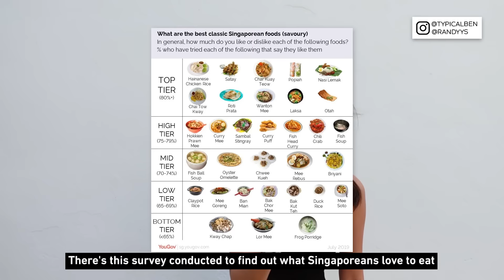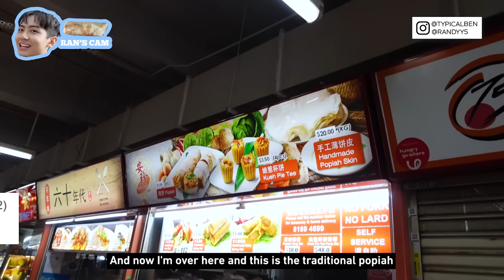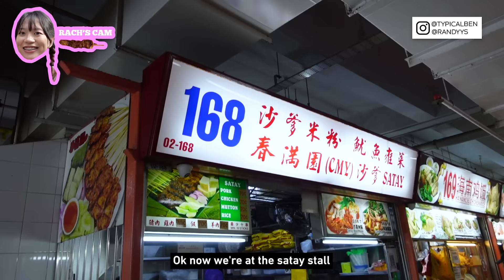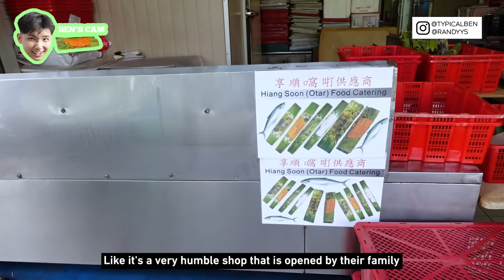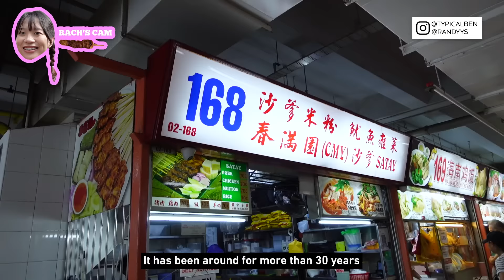EATING TOP LOCAL FOODS IN SINGAPORE *Ranked by Singaporeans* (Satay, Otah & Popiah)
We ALL love eating local food but have you ever wondered what’s the TOP local food in Singapore? We came across a survey where Singaporeans ranked their favourite local food and of course, we had to go try them ALL! We will be trying Popiah, Otah and Satay in this video!

Watch us travel around Singapore to eat Singaporean’s FAVOURITE local food!

Locations:
- Ann Chin Handmade Popiah
- Hiang Soon Otar
- Pang's Satay